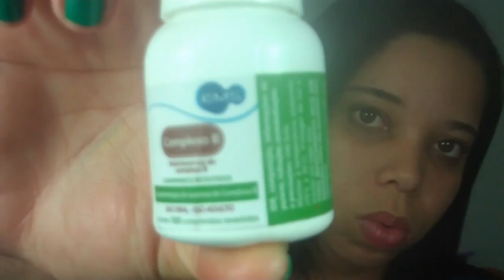Emagreci sim mais com pequenas consequências By Lily Bonyta